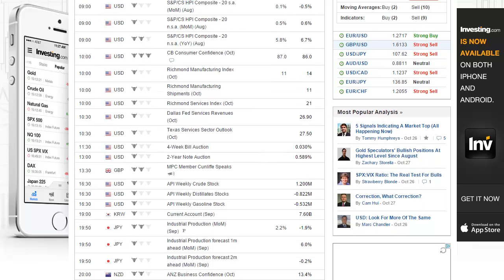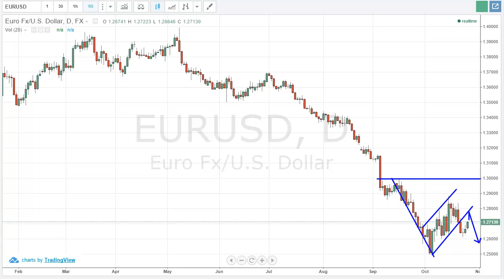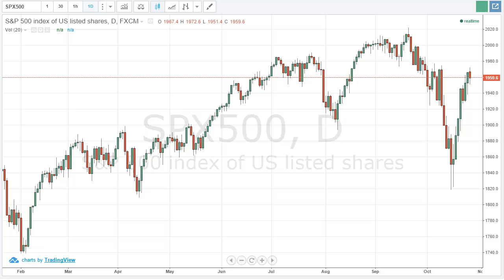Core Durable Goods Orders October 28 2014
On Tuesday, we will be looking at the Core Durable Goods Orders month-over-month numbers.